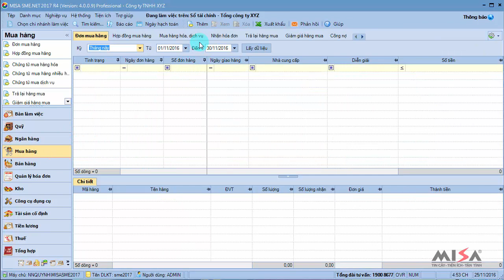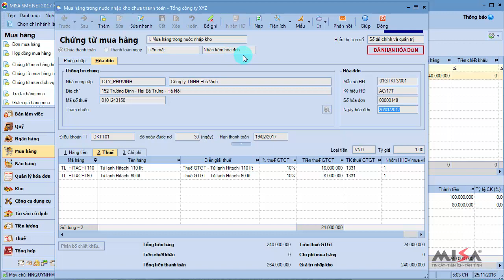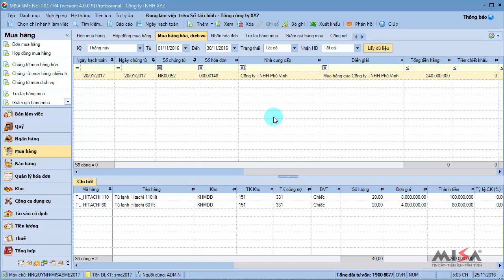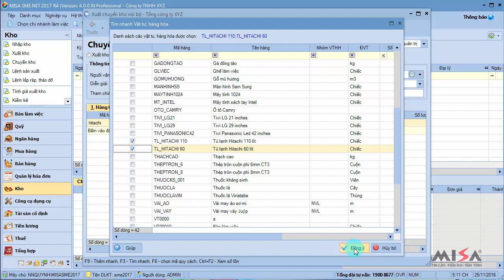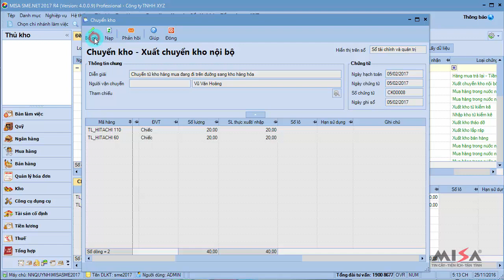Nhap kho hang mua dang di tren duong - HDSD MISA 2017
- HDSD MISA 2017